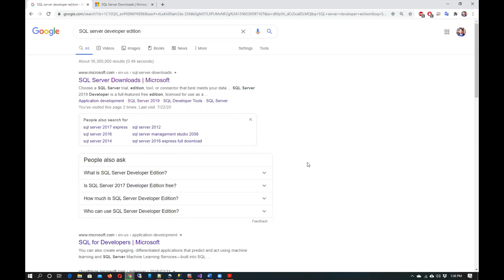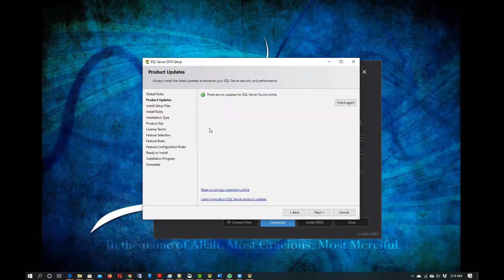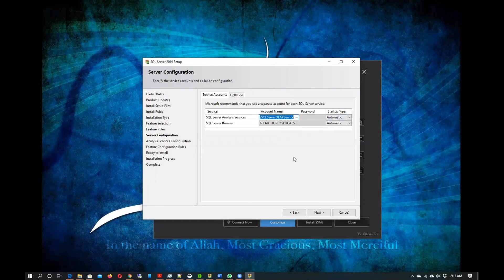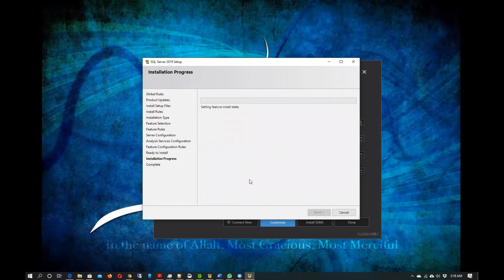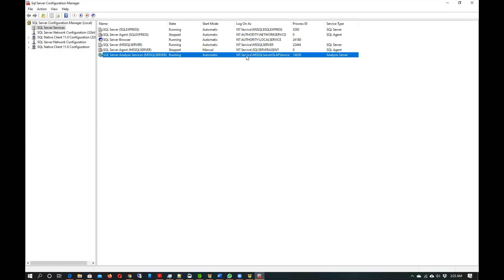DWDM-LAB | Installing - Configuring MSSQL Server Developer Edition | Adding Analysis Services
Configuration of MSSQL Server Developer Edition for the integration of Analysis Services in MSSQL Server, which is required to Process and Deploy Cube and to perform Analysis in it.
After this part must watch the tutorial of Configuration of NT Service.